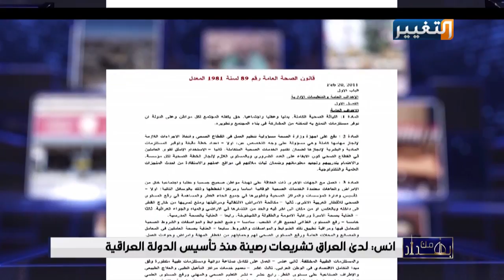ما هي الصلاحيات التي يمنحها قانون الصحة العامة رقم 89 سنة 1981 لوزير الصحة العراقي؟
لقاء نجم_الربيعي مع المحلل السياسي معن الجبوري والمحلل السياسي انس الجبوري